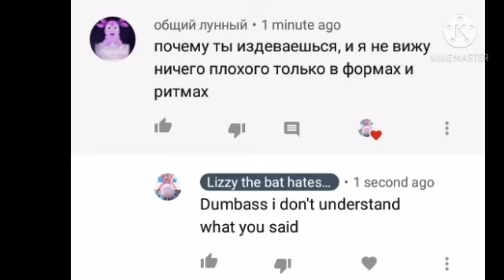This kid needs to get off of my Channel right the hell now